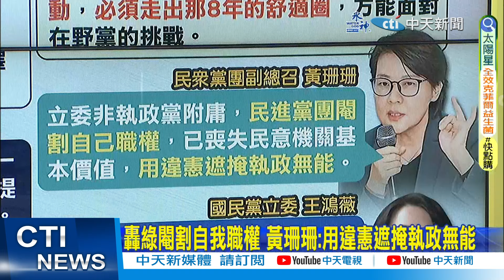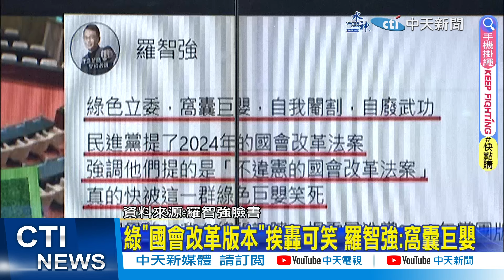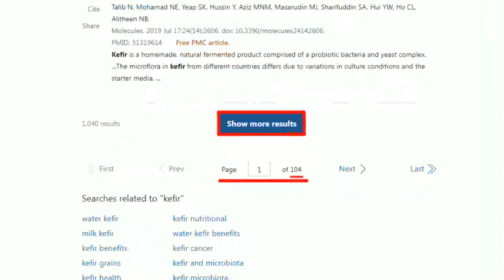簡至豪報新聞】民主基金會終寄開會通知 4/10改選董事長｜國會改革草案 藍白綠各有盤算! 將有新一波攻防 精華版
00:00 民主基金會終寄開會通知 4/10改選董事長
01:45 民主基金會4月開會 韓國瑜1招綠原形畢露
02:09 韓國瑜精得很!綠奧步沈富雄:撐越久越難看
04:04 民進黨阻"韓盧配"突襲開會 藍轟:綠怕舊帳被掀出
06:04 國會改革草案 藍白綠各有盤算! 將有新一波攻防
07:10 未立法怎違憲? 吳宗憲:民進黨若提釋憲 見招拆招
08:10 "每天動員令"拚戰藍白? 柯建銘:走出8年舒適圈
09:59 綠"國會改革版本"挨轟可笑 羅智強:窩囊巨嬰